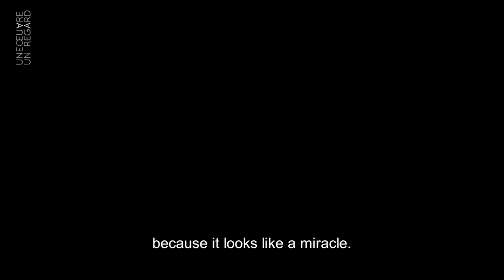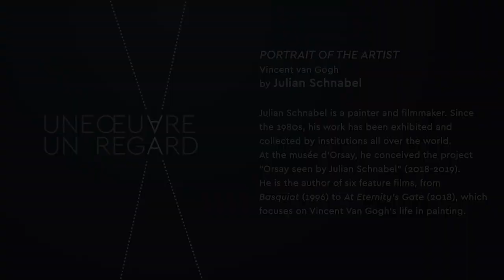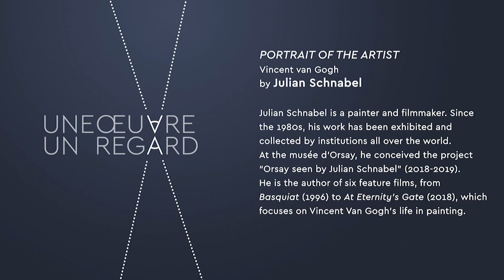Julian Schnabel - "Portrait of the artist" by Vincent van Gogh - EN | Musée d'Orsay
Julian Schnabel is a painter and filmmaker. Since the 1980s, his work has been exhibited and collected by institutions all over the world. At the musée d’Orsay, he conceived the project “Orsay seen by Julian Schnabel” (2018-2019). He is the author of six feature films, from Basquiat (1996) to At Eternity’s Gate (2018), which focuses on Vincent Van Gogh’s life in painting.